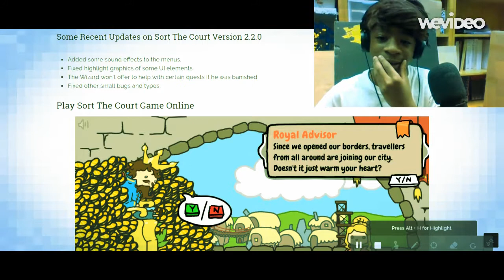PAPERS PLEASE | Sort The court #2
I do not own the thumbnail! give me your papers and request!